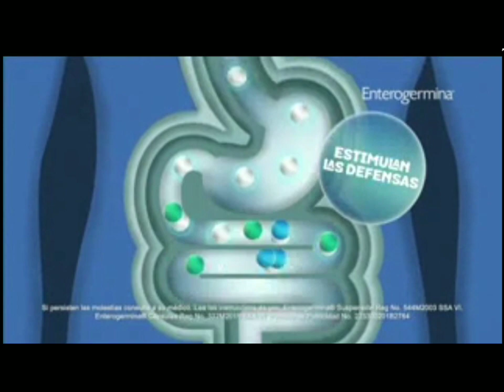Tanda de comerciales Azteca 7 (27 Enero 2023) prueba1